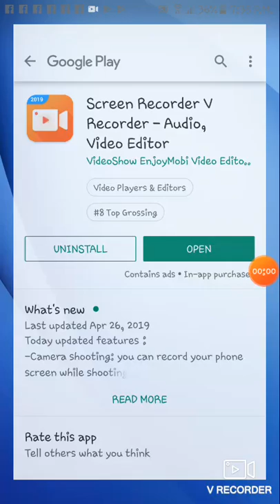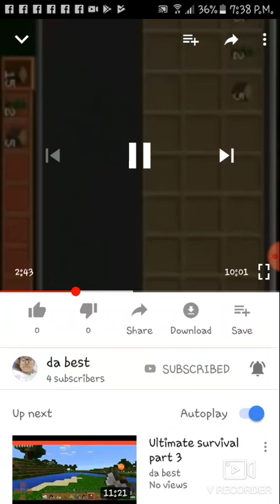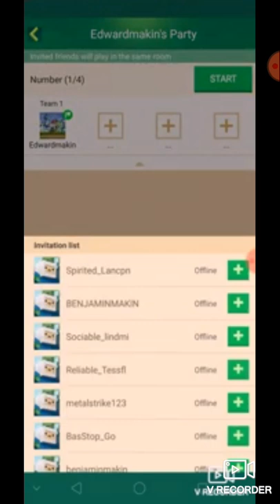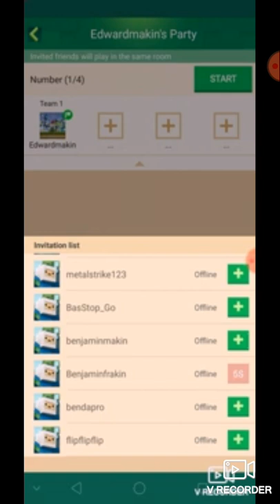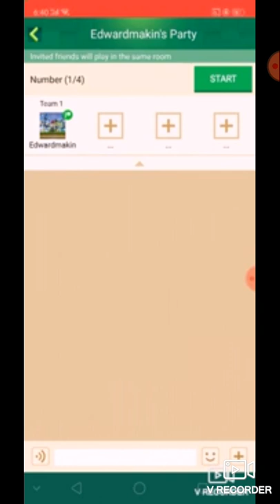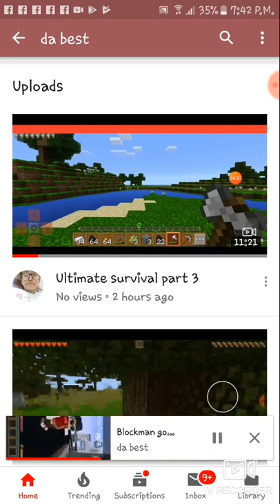Watching my brother playing with me in minecraft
Worldbuilding is good or not